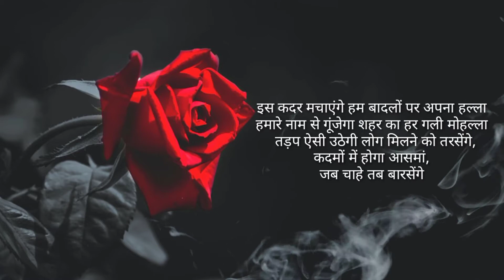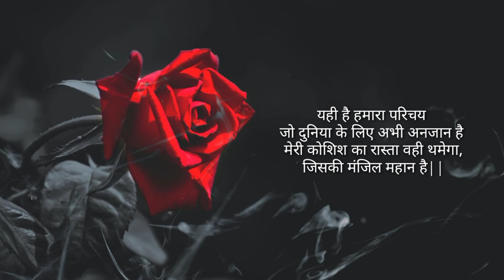Kafi Dur Tak Jana Hai | By Pratham Arora | Sisir Kavita | Hindi Poetry On Life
This poetry is written and presented by: Pratham Arora
Video by: Sumit Verma
Founder of this channel: Sumit  Verma

🔥 For Viewers🔥
हम आपके audio और video आपके इस platform "sisirkavita" पर upload करेंगें।

🌹For writer's🌹
If you also have talents of writing poetry, speaking, and story telling,and you never got a chance to grow your talent, then this platform is for you, contact us, we will upload your talent of writing on the "sisirkavita"(YouTube plateform for writer's)

🇮🇳sisir kavita🇮🇳